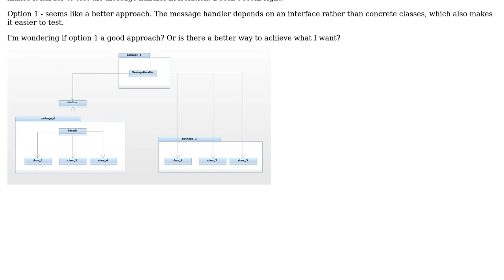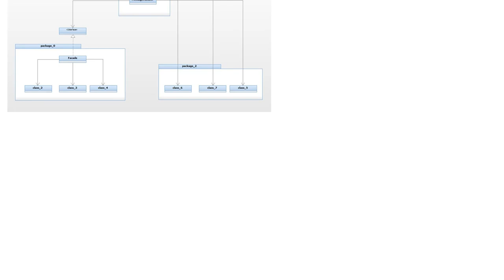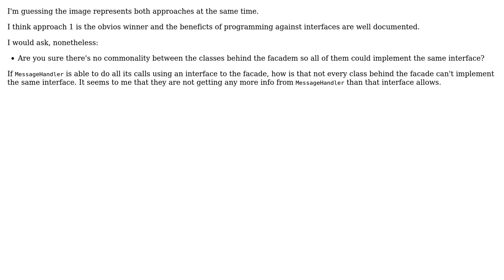Software Engineering: Delegating work and programming to component interfaces (2 Solutions!!)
Software Engineering: Delegating work and programming to component interfaces

With thanks & praise to God, and with thanks to the many people who have made this project possible! | Content (except music & images) licensed under CC BY-SA | Music | Images & others | With thanks to user Tulains Cordova user ksl user Frank Hileman and the Stack Exchange Network Trademarks are property of their respective owners. You are responsible for your own actions.